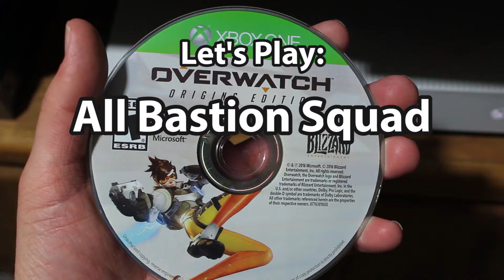Let's Play: Overwatch - All Bastion Squad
In this Let's Play, watch as an entire team of Bastions try to defend the objective. It's a hoot!